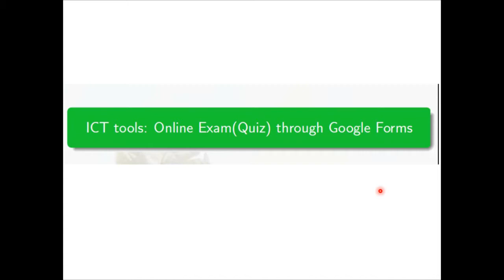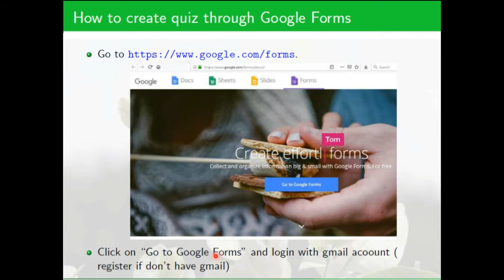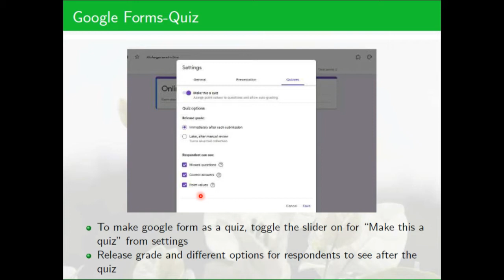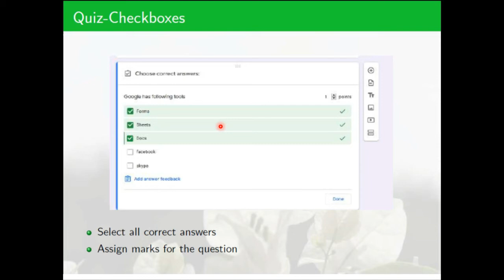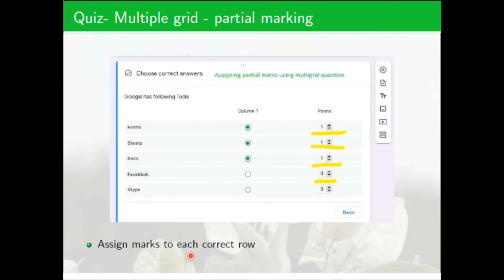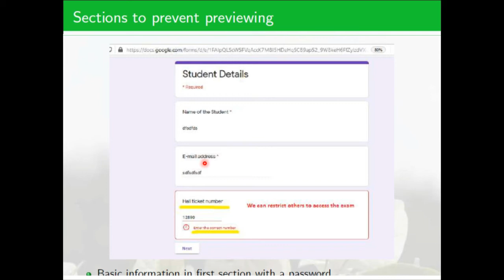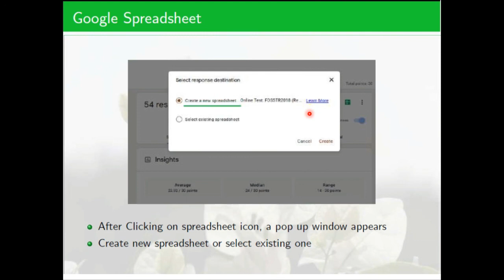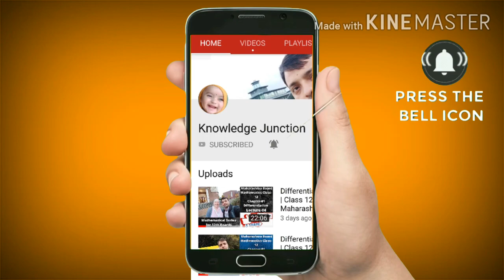Google Forms - Create a Quiz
Learn all of the basics of creating a quiz in Google Forms. This tutorial covers what you need to know to make your first quiz including the different types of questions and overall settings.

Prof. Praveen Kumar Dhankar
(PhD*, CSIR-NET, M.Sc., B.ed)

Visit the Playlist of this channel for more chapters online lecture videos

🔥🔥🔥  Binod- Binod 🔥🔥🔥 🔥🔥🔥  Binod- Binod 🔥🔥🔥 🔥🔥🔥  Binod- Binod 🔥🔥🔥🔥🔥🔥  Binod- Binod 🔥🔥🔥🔥🔥🔥  Binod- Binod 🔥🔥🔥🔥🔥🔥  Binod- Binod 🔥🔥🔥🔥🔥🔥  Binod- Binod 🔥🔥🔥🔥🔥🔥  Binod- Binod 🔥🔥🔥🔥🔥🔥  Binod- Binod 🔥🔥🔥🔥🔥🔥  Binod- Binod 🔥🔥🔥🔥🔥🔥  Binod- Binod 🔥🔥🔥🔥🔥🔥  Binod- Binod 🔥🔥🔥
🔥🔥🔥  Binod- Binod 🔥🔥🔥🔥🔥🔥  Binod- Binod 🔥🔥🔥🔥🔥🔥  Binod- Binod 🔥🔥🔥🔥🔥🔥  Binod- Binod 🔥🔥🔥🔥🔥🔥  Binod- Binod 🔥🔥🔥🔥🔥🔥  Binod- Binod 🔥🔥🔥🔥🔥🔥  Binod- Binod 🔥🔥🔥🔥🔥🔥  Binod- Binod 🔥🔥🔥
Binod-Binod | Binod-Binod | Binod-Binod  Binod-Binod  Binod-Binod  Binod-Binod  Binod-Binod